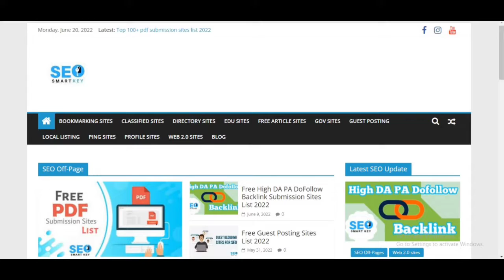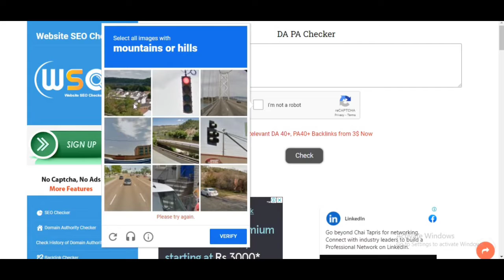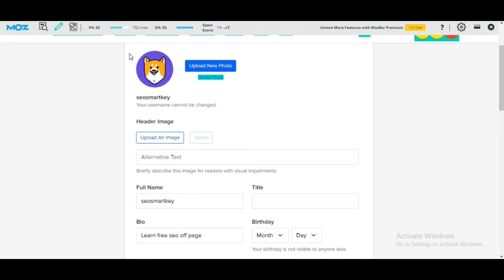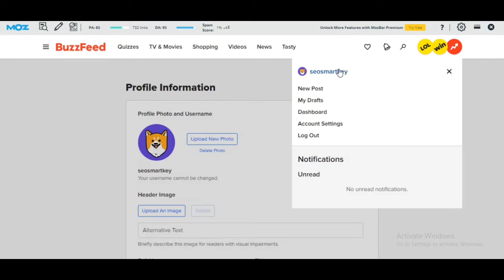94+ DA Instant Approval DoFollow Backlinks | How To Create Backlinks To Your Website || 2022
94+ DA Instant Approval DoFollow Backlinks | How To Create Backlinks To Your Website || 2022   @Seosmartkey

Queries Solved:-
1. How To Create Backlinks To Your Website
2. Instant Approval DoFollow Backlinks List
3. dofollow backlinks list
4. Instant Approval backlinks
5. backlinks
6. dofollow backlinks